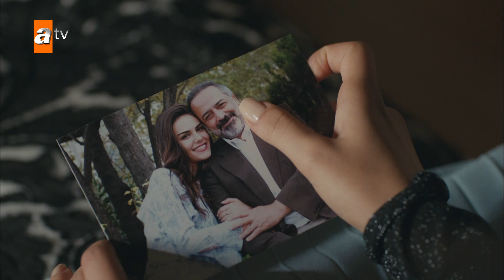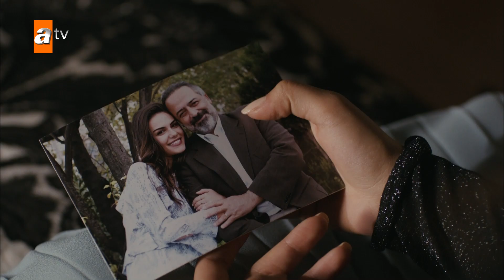Ağlamıyoruz gözümüze aşk kaçtı! - Kimse Bilmez 19. Bölüm